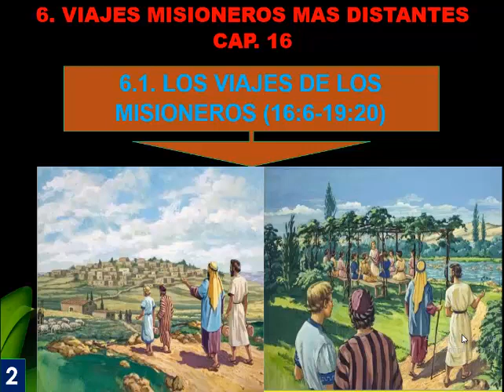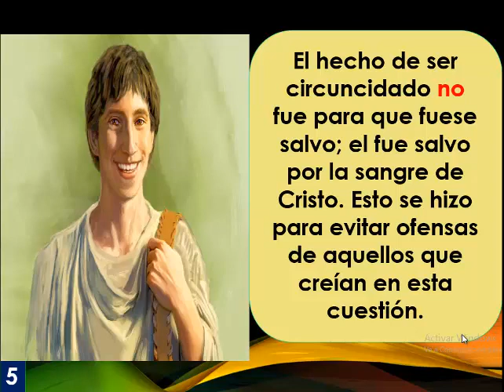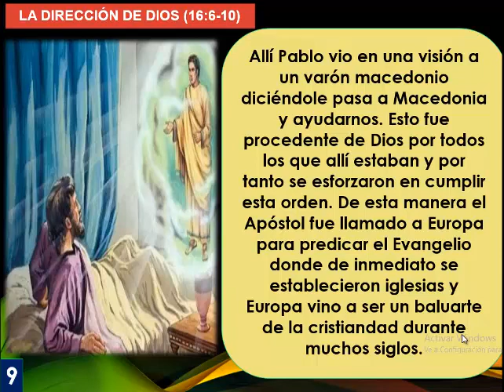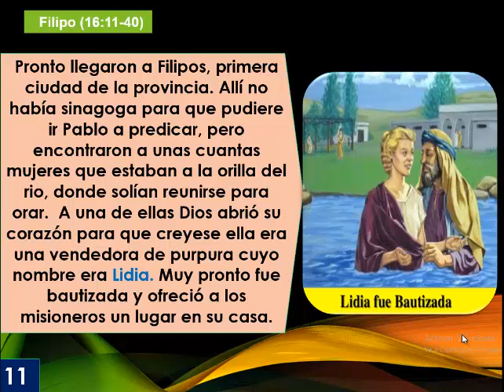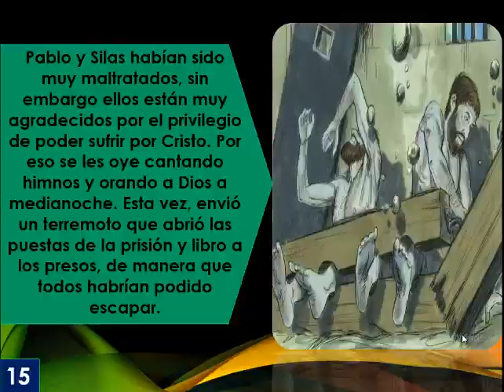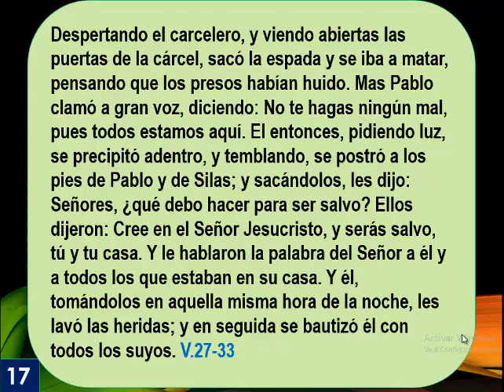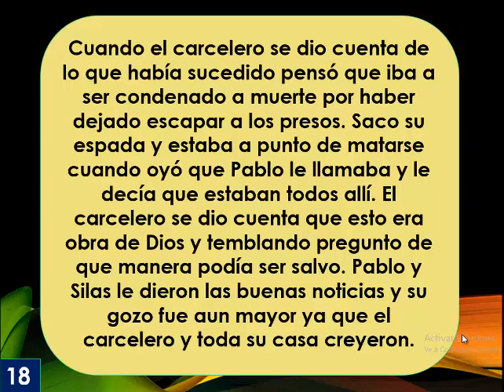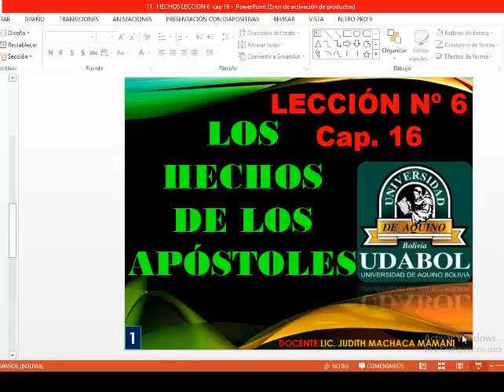TEO 302 JUDITH MACHACA Nº CLASE # 11 HECHOS DE LOS APOSTOLES Cap 16